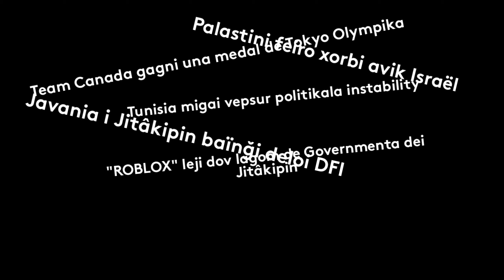JitâTV Xadaşot Intro Template